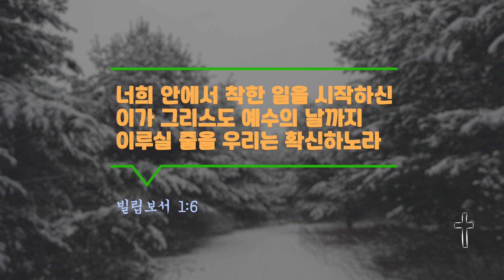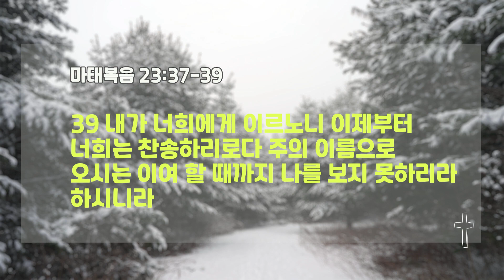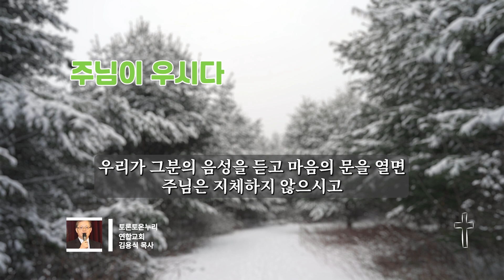주님이 우시다 2024.2.29.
주님이 우시다
김용식 목사

2월의 암송 말씀
빌립보서 1:6
너희 안에서 착한 일을 시작하신 이가 그리스도 예수의 날까지
이루실 줄을 우리는 확신하노라

37 예루살렘아 예루살렘아 선지자들을 죽이고 네게 파송된 자들을 돌로 치는 자여 암탉이 그 새끼를 날개 아래에 모음 같이 내가 네 자녀를 모으려 한 일이 몇 번이더냐 그러나 너희가 원하지 아니하였도다
38 보라 너희 집이 황폐하여 버려진 바 되리라
39 내가 너희에게 이르노니 이제부터 너희는 찬송하리로다 주의 이름으로 오시는 이여 할 때까지 나를 보지 못하리라 하시니라